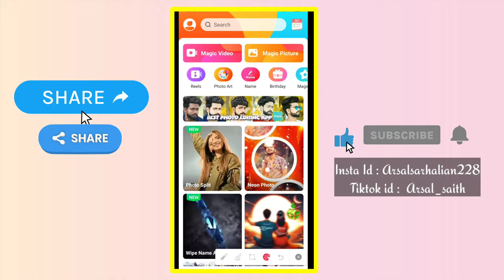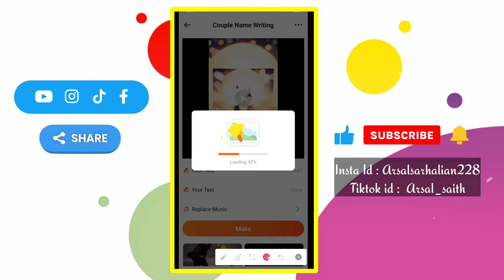Trending Couple👫T-Shirt Name Video Editing 100% Viral😳🔥? T Shirt Name Photo Video Editing Kaise Kare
how to make photo video in Noizz App | Just One Cick | Instagram Couple Name Video Editing

● App Name Is Noizz

Yeh apko platystore se mil jayegaa

💕 ᴅᴏɴ'ᴛ ғᴏʀɢᴇᴛ ᴛᴏ 𝐬ᴜʙ𝐬ᴄʀɪʙᴇ ᴀʀ𝐬ᴀʟ 𝐬ᴀʀʜᴀʟɪᴀɴ ʜɪᴛ ʙᴇʟʟ 🔔 ɪᴄᴏɴ ғᴏʀ ᴍᴏʀᴇ ɪɴᴛᴇʀᴇ𝐬ᴛɪɴɢ ᴠɪᴅᴇᴏ𝐬 📸 . ʜᴇʟᴘ ᴀɴᴅ 𝐬ᴜᴘᴘᴏʀᴛ ᴀʀ𝐬ᴀʟ 𝐬ᴀʀʜᴀʟɪᴀɴ ᴛᴏ ᴋᴇᴇᴘ ᴜ𝐬 ɢᴏɪɴɢ. 🥀

Learn how to elevate your video content with industry-standard techniques used by professionals. From creating polished transitions to adding that cinematic touch, this tutorial is your guide to achieving a professional look in your videos.

𝐈𝐟 𝐲𝐨𝐮 𝐞𝐧𝐣𝐨𝐲 𝐭𝐡𝐞 𝐩𝐥𝐞𝐚𝐬𝐞 𝐥𝐞𝐚𝐯𝐞 𝐚 𝐥𝐢𝐤𝐞 𝐨𝐧 𝐲𝐨𝐮𝐫 𝐰𝐚𝐲 𝐨𝐮𝐭 🥀

• 𝐇𝐀𝐒𝐓𝐀𝐆 =

• 𝐊𝐄𝐘𝐖𝐎𝐑𝐃𝐒 🗝️

Noizz ap me photo video kaise banaye
How to make photo video in Noizz App
Noizz par photo video kaise banaye
Noizz me photo video kaise banaye in just one click
gf bf video editing capcut
786 writes 21 name video editing
by esha audio reels editing tutorial
kehdo mujhe jo piya reels video editing
couple shirt name video editing
couple ke t shirt par name kaise likhe
t shirt par apna name kaise lagaye
couple t shirt par name kaise likhe
gf bf video editing vn
gf bf video editing capcut template
gf bf photo video editing capcut template
gf bf video reels editing
3d couple video editing
3d couple name video editing
3d couple t shirt name video editing
3d cartoon video kaise banaye
3d cartoon couple photo editing
cartoon couple video kaise banaye
instagram cartoon video kaise banaye
instagram reels cartoon video editing
instagram cartoon name video editing
muskan name video editing
muskan name reels editing
Name on shirt couple image
Tik tok Instagram trending custom name on T shirt couple image editing
love name video editing
love name video kaise banaye
Viral T shirt couple name image reels editing
Couple name wali T shirt kaise banaye
Couple name wali T shirt video kaise banaye
Viral cute couple name video editing
How to make Custom name tshirt video editing
Name on T shirt
Viral T shirt name video editing
T shirt lover name reels video editing
how to make couple t shirt image with own name bing image creator
how to make couple t shirt video with own name
Apne name ke T shirt video kaise banaye
Apne name ko T shirt pr kaise likhe
how to make couple reels in instagram
786 writes 21 video editing
786 writes 21 jaise video kaise banaye
Instagram 786 writes 21 jaise video kaise banaye
786 writes 21 video kaise banata hai
786 writes 21 name video kaise banata hai
786 writes 21 name video kis app se bnata hai
786 writes 21 ke trah name wali video kaise banaye
786 writes 21 ke trah video kaise banaye
786 writes 21 ke trah name video editing kaise karen
786 writes 21 ke trah video editing
by esha couple name video editing
by esha couple T shirt name video editing kaise karen
by esha trending audio reels editing
Instagram by esha couple name video editing
Kehdo mujhe jo piya T shirt name video editing
Kehdo mujhe jo piya trending reels video editing
Tera mera pyaar hai amar video editing
Tera mera pyaar hai amar reels editing
Tera mera pyaar hai amar reels video editing
Instagram Tera mera pyaar hai amar name video editing